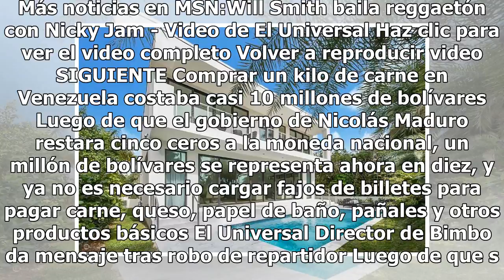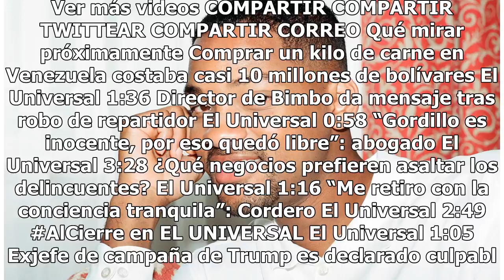Nicky Jam adquiere lujosa residencia en Miami Beach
El reggaetonero puerrorriqueño Nicky Jam adquirió una lujosa residencia personalizada por 3.4 millones de dólares en Miami Beach, en el sur de Florida. El creador de temas como El Perdón y Travesuras podrá disfrutar con sus invitados de la moderna casa estilo tropical con más de 336 metros cuadrados...